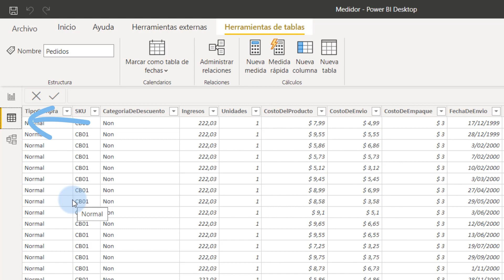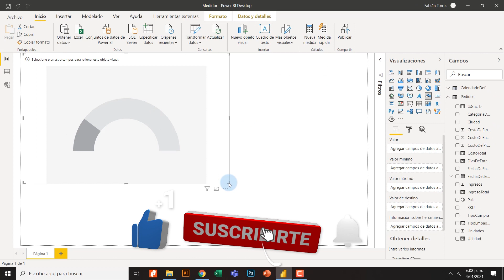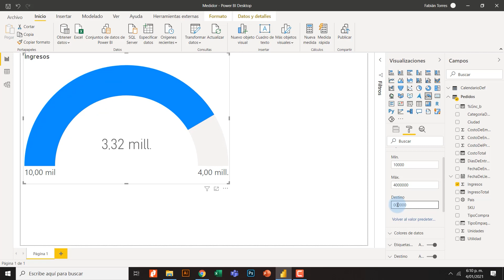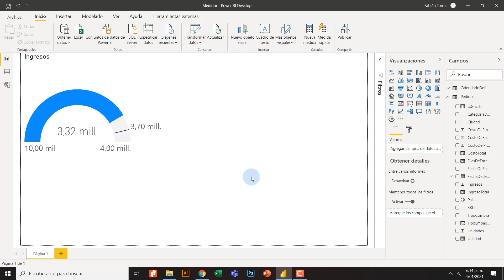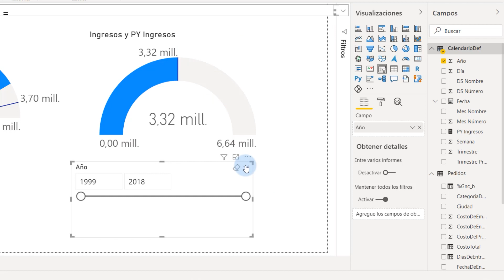El AMADO y ODIADO Medidor en Power BI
El medidor es un objeto visual por defecto en el catalogo de Power BI, su configuración es llamativa siendo un gráfico amado por algunos y odiados por otros.

│                TABLA DE CONTENIDO DEL VÍDEO            │
(00:00) - Introducción
(00:24) - Presentación
(00:55) - El Escenario
(01:54) - Construcción de Medidor en Power BI
(03:50) - Configuración dinámica de Medidor
(03:25) - Construcción de Gráfico de Pareto

GRACIAS.